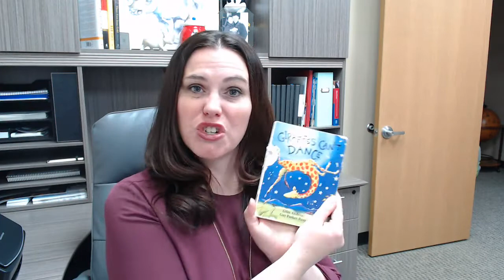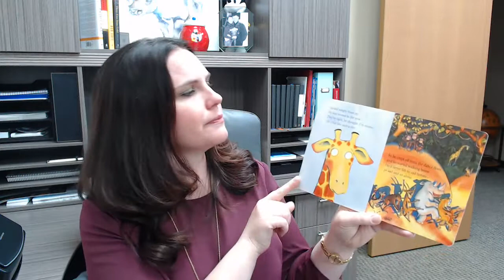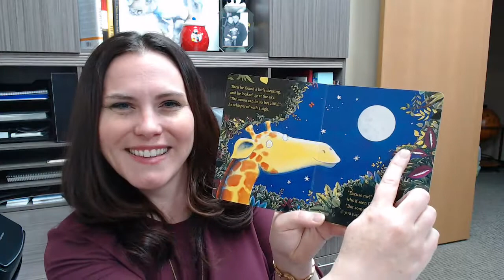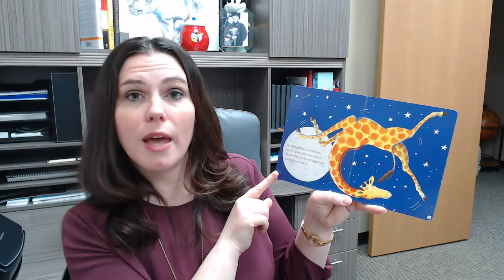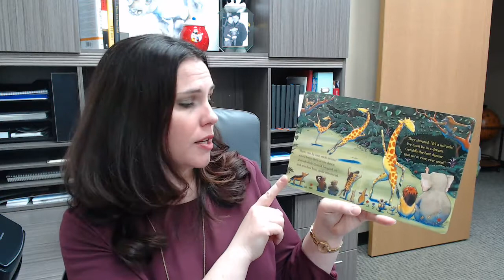Read United March 16 I "Giraffes Can't Dance" Read By Sarah Ostahowski